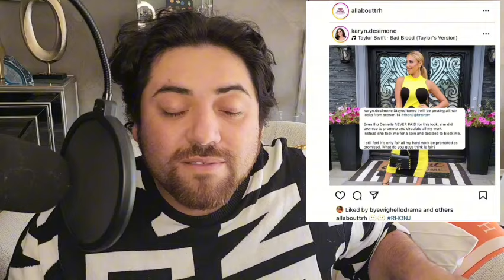BREAKING: CRAIG CONOVER BREAKDOWN OVER PAIGE DESORBO + SHANNON BEADOR AND JENNIFER PEDRANTI ICED OUT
PARTNERSHIPS:
1. YIBU BEUTY

3. ROSE FOREVER

FACEBOOK.COM/REALANDYBH

TIKTOK.COM/@REALANDYBH